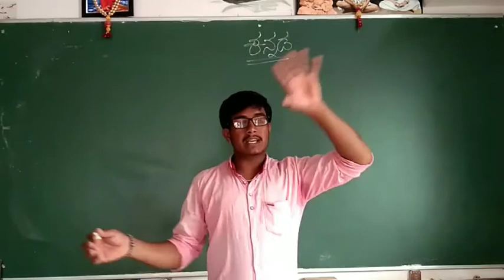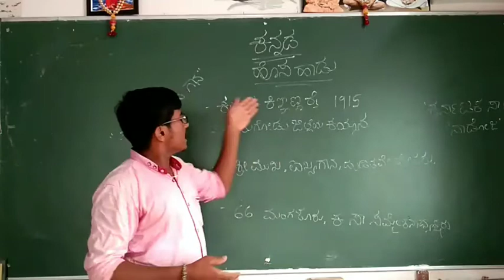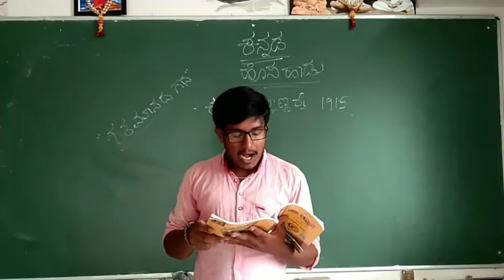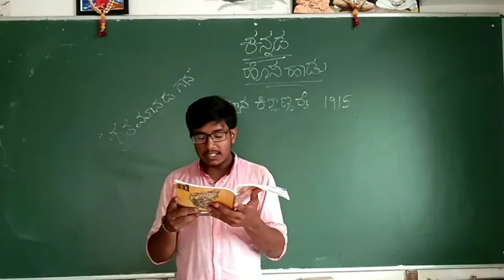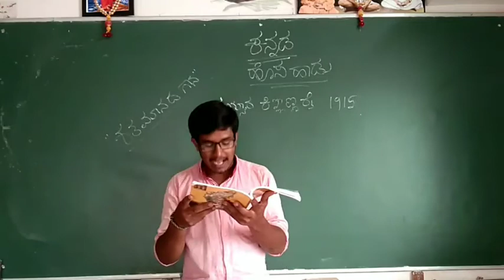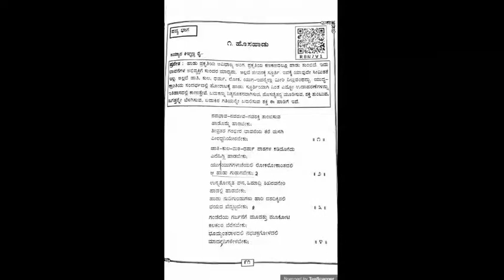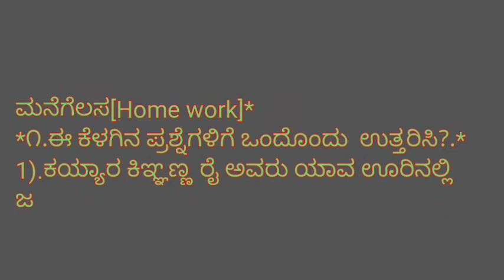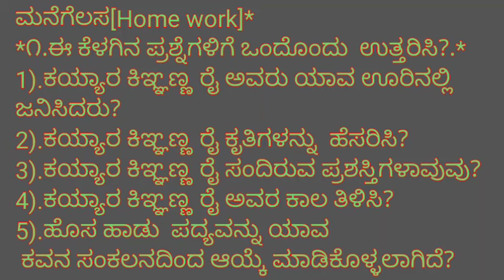ಹೊಸ ಹಾಡು. 9 ನೇ ತರಗತಿ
ಹೊಸಹಾಡು. ವಾಚನ,ಕವಿಕೃತಿ ಪರಿಚಯ